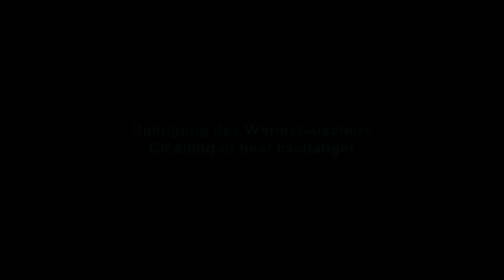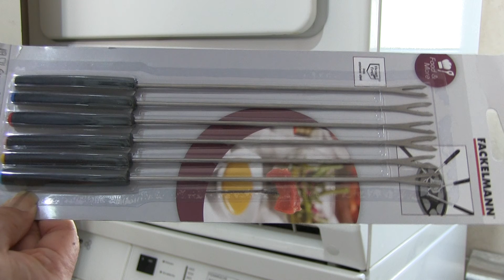Miele Trockner Drier T4223 Cleaning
Miele Kondenstrockner (condensation drier) T 4223 Softwind C Baujahr 2004
Reinigung des Wärmetauschers (cleaning of heat exchanger).
Die Reinigung dient der Effizienz der Trocknung. Wenn es aber nicht mehr warm wird oder nur im Zeitprogramm warm, dann ist es zu spät, siehe 2 andere Videos zur Behebung der Defekte !